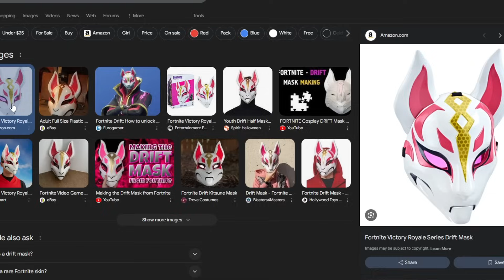KeidBoi Brain Rot Got Even Worse...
KeidBoi Brain Rot Got Even Worse... - Hello people, welcome back. Today we take a look at more brainrot made of me. Today's video we watch is called Mission to rescue dumpy ep 3 exile. In this series I'm on a mission to rescue fellow youtuber @dumpylol it's really brainrot and random lol. Enjoy! :)
- Keidboi
follow these to be cool person 😎